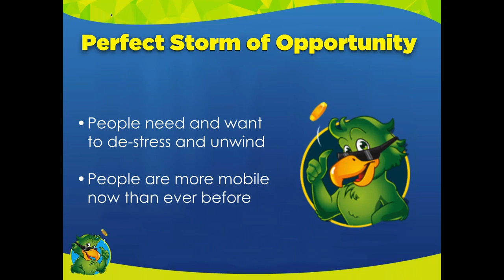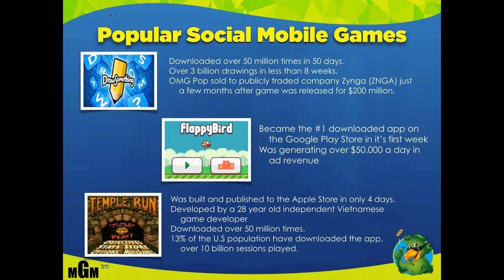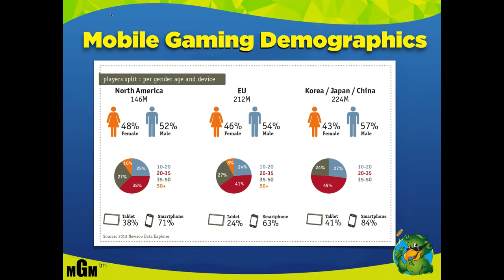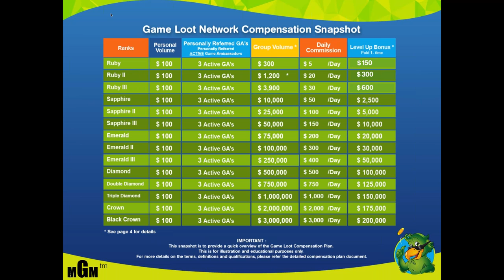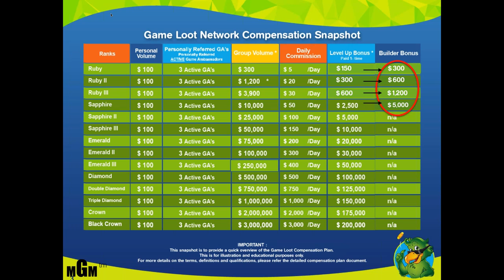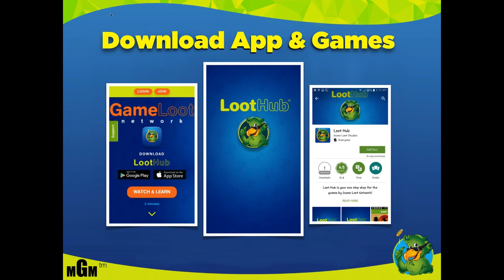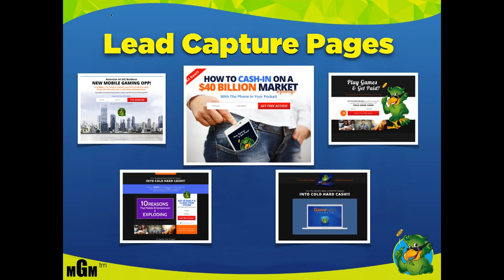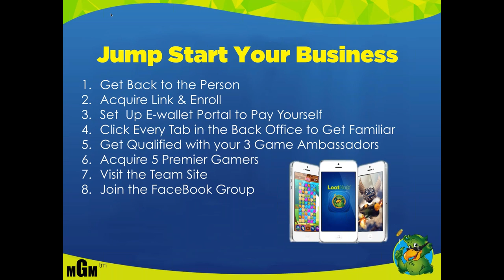Become a Mobile Game Mogul with Game Loot Network Updated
Card is the Worlds Smartest FREE Business Card set to launch in USA Canada and Australia.

TV Khmer Refugee Kid Cameron Sar, Cambodia Creator and Founder of Cambodian Broadcasting Network Incorporation. Independent Media NGO run by global volunteers non-for-profits NGO.

Please help contribute, no matter how Big, Small or Tiny, Your Goodwill will be put for good use and create more contents.
For Khmer News, with Khmer Records, and Khmer TV Cambodia News, and Cambodia Hot News in Cambodia 2016, The Khmer Hot News and Khmer TV News, and Khmer Record videos TV Channel. Khmer Comedy is a Khmer TV Shows with Khmer Boxing and Khmer Music from Cambodia USA, Canada, Australia and Thailand, and Thank You All CBN Supporters.